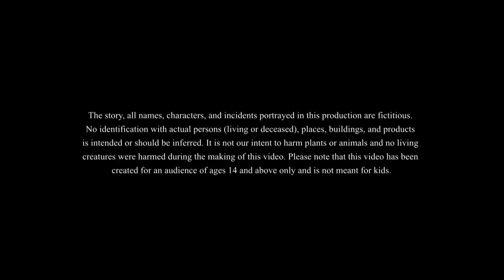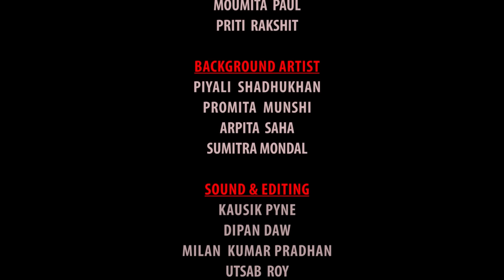भूतिया Delivery Boy | Haunted House | Hindi New Stories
भूतिया मकान | Haunted House | Hindi Horror Stories | Horror stories | Moral Film​ | Murari Ji Ka Bhutiya Makan | New Stores